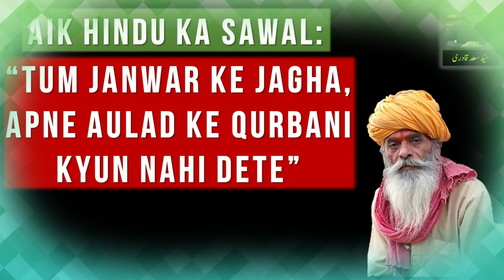Hindu Kehta hai: Tum janwar ke jagha Apne Aulad ke Qurbani kyun nahi dete